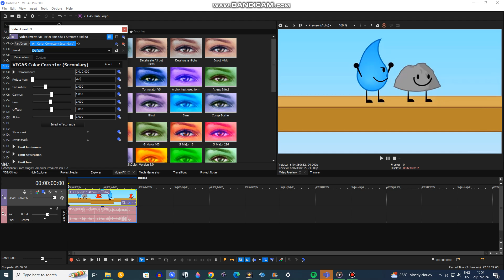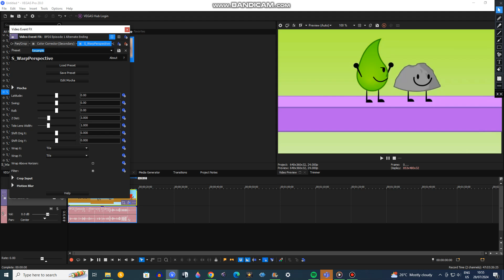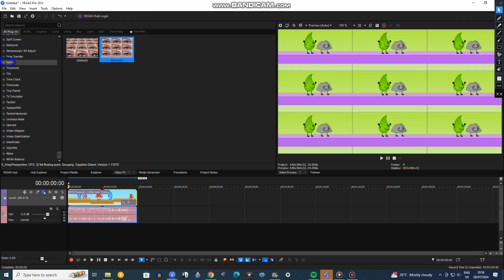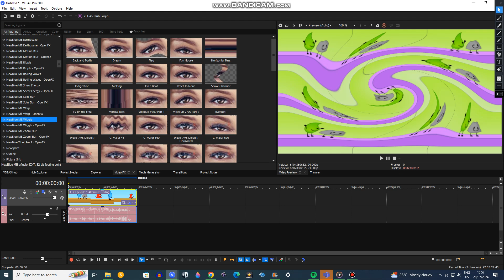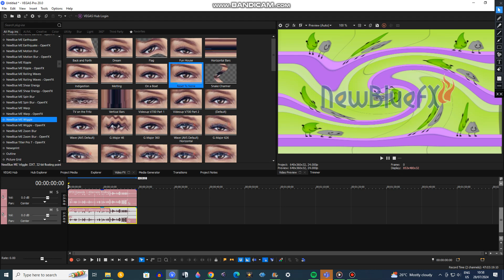How To Make G Major 3604